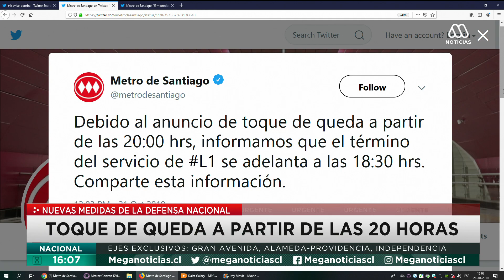Multitudinaria manifestación se registra en Plaza Italia: decretan tercer toque de queda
El general Javier Iturriaga, jefe de la Defensa Nacional, confirmó un nuevo toque de queda para la Región Metropolitana para este lunes 21 de octubre, el que comenzará a regir desde las 20:00, jornada que se ha visto marcada por una multitudinaria manifestación en Plaza Italia.